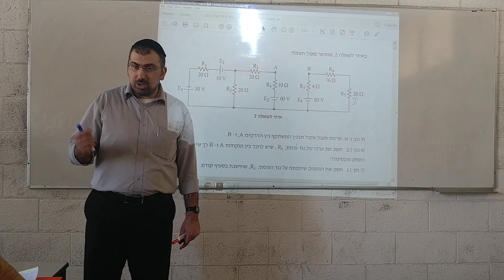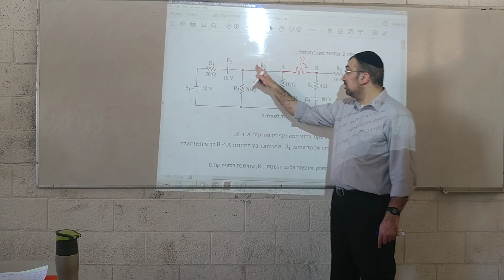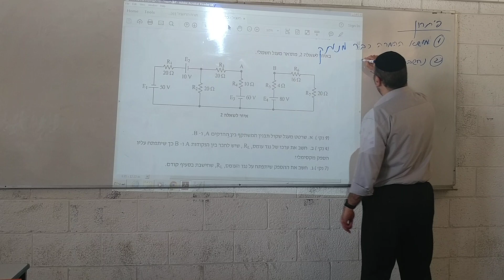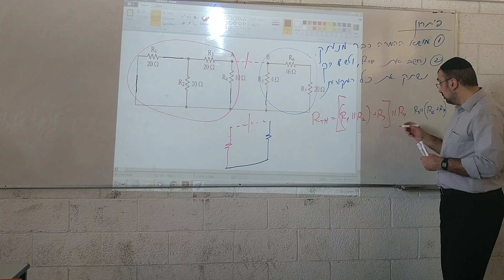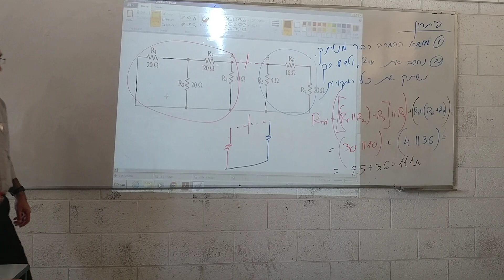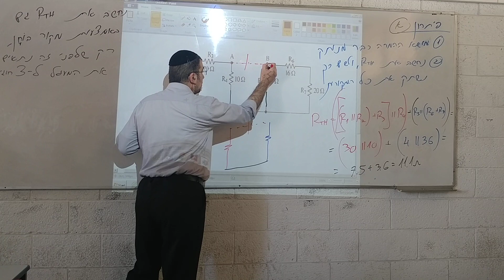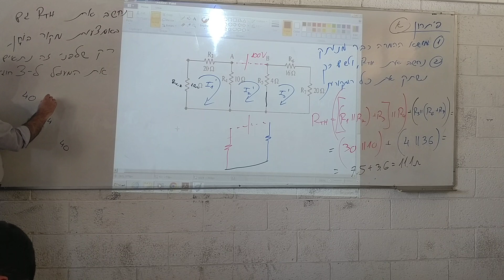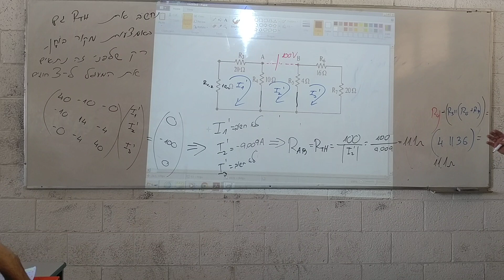משפט תבנין - אלקטרוניקה 2019 - חישוב RTH (מקור בוחן)- חלק 3